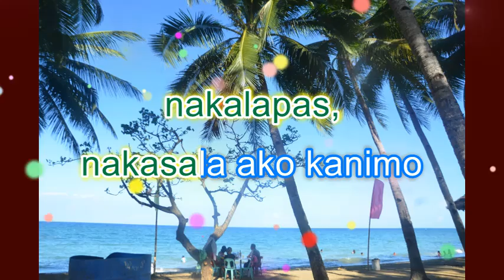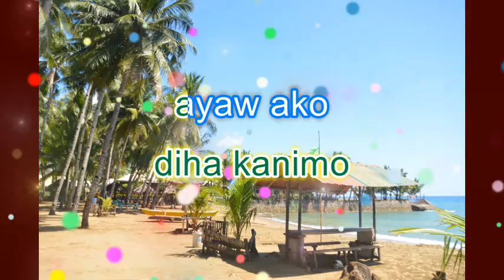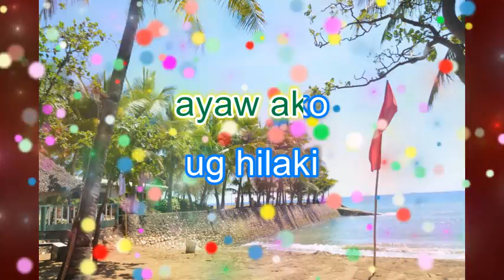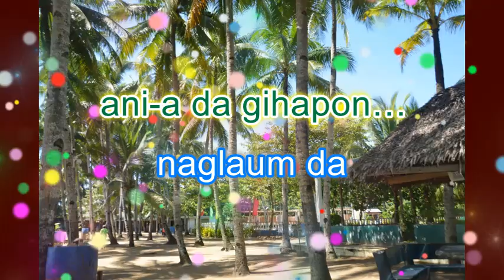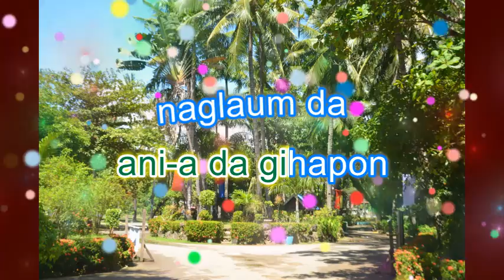PASAYLO A AKO By: Elvis Somosot with lyrics